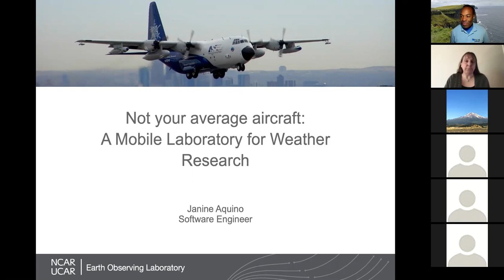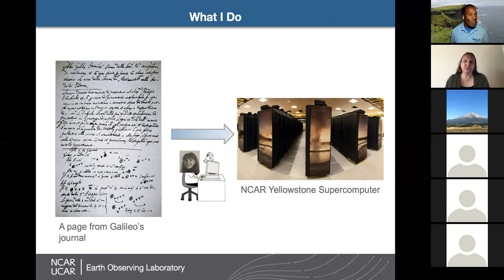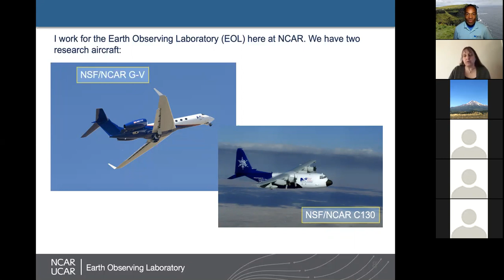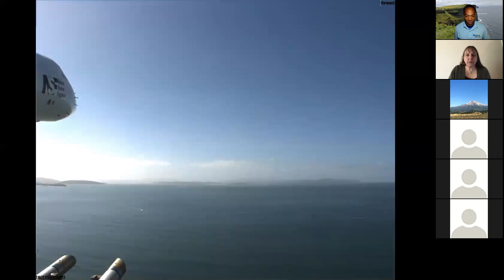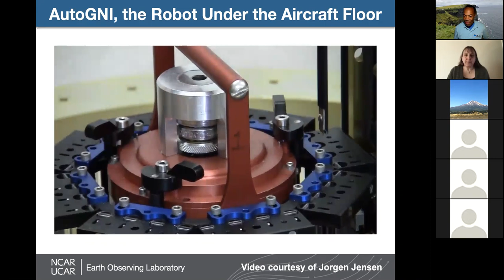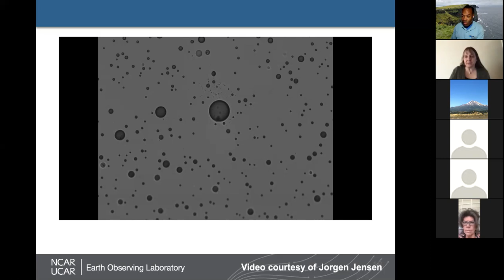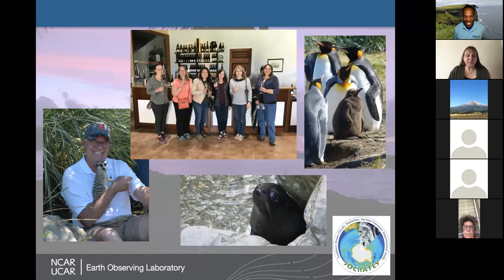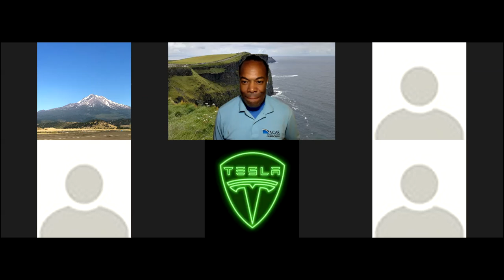Ask NCAR: Not your average aircraft: A mobile laboratory for weather research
Ask NCAR! Live Q&A with NCAR experts
What is it like to work at NCAR?! Join us to hear from a different expert each week. Learn about what they do in their work, the highlights and challenges, and how it impacts us and our world. Then ask them anything you want to know about what it's like to do their jobs!

NCAR manages two aircraft that are specially equipped to collect data on atmospheric phenomena ranging from hurricanes and convective storms to wildfire's effects on the atmosphere to how mountains change weather. Software engineer and data manager Janine Aquino will share her adventures writing code to control robots that collect weather measurements, and traveling all over the world while supporting NCAR’s mission of providing state-of-the-art resources to answer fundamental research questions.